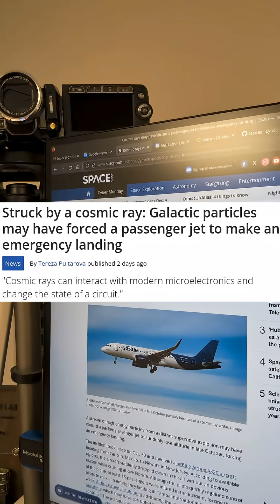Cosmic rays caused JetBlue plane to drop in air! Watch out for million year old supernovas!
Did you know that cosmic rays could damage electronics? It isn't just cosmic rays, but the sun puts out enough high energy particles on its own to cause damage.

Electronics need to be harden against this! We don't want planes falling out of the sky. Fascinating stuff.